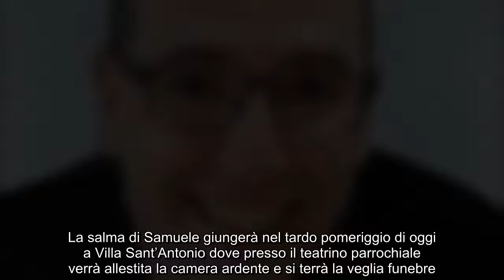Muore per i postumi del Covid ma si era negativizzato da giorni Samuele non aveva potuto vaccinarsi